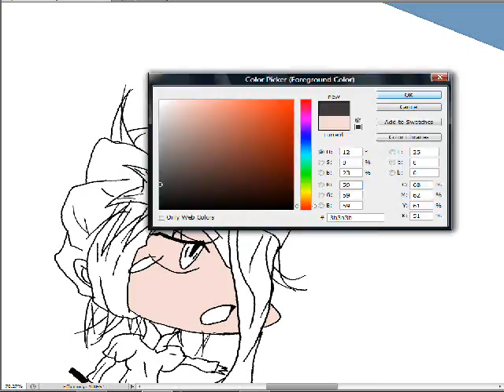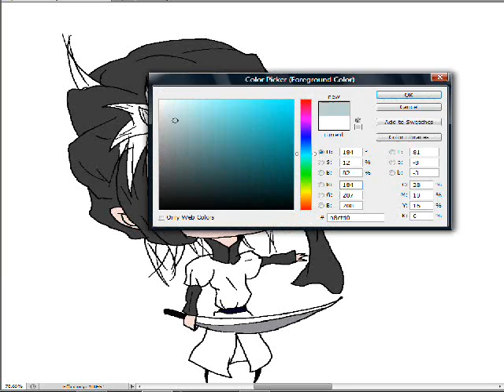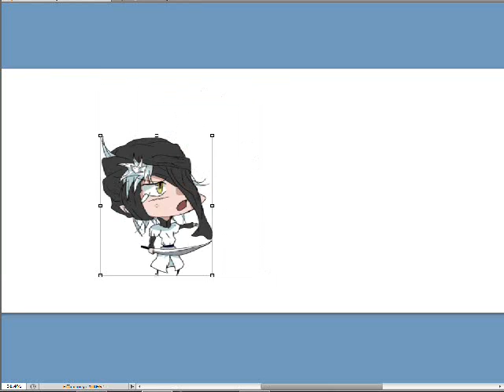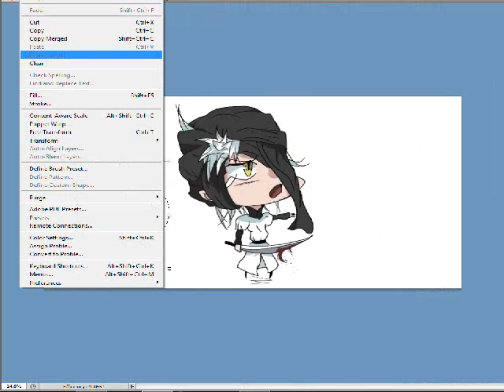【Js】 Kokuto Speedpaint 【Bleach】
Just a wil speedpaint of my chibi kokuto cuz  i wuv him =w=